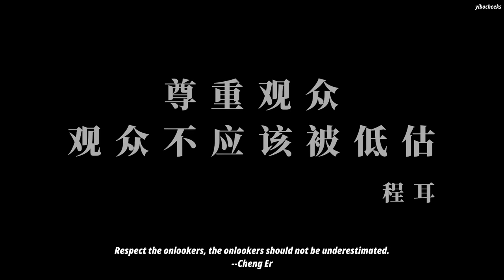[ENG SUB] Wang Yibo - Wu Ming 无名 MV (Hidden Blade Movie Theme Song)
Composer: Cheng Er
Lyricist: Li Zhaohui
Singer: Wang Yibo